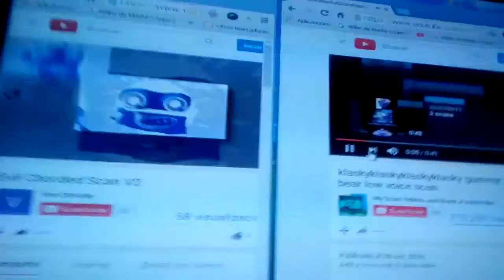Klasky csupo scan vs gummy bear scan